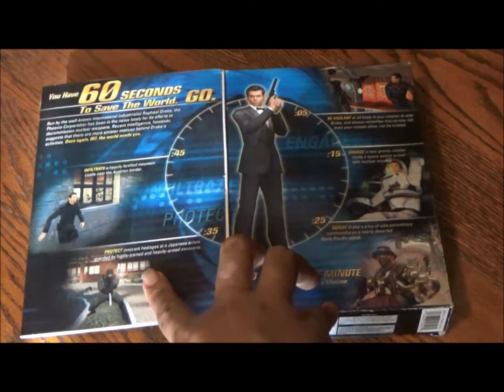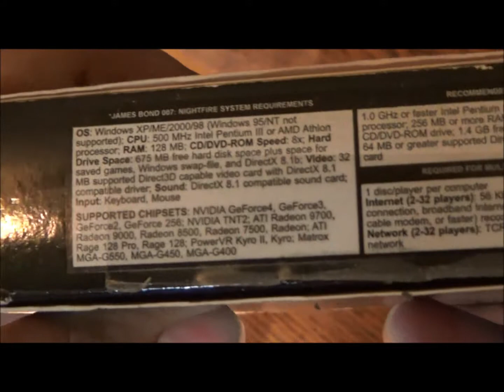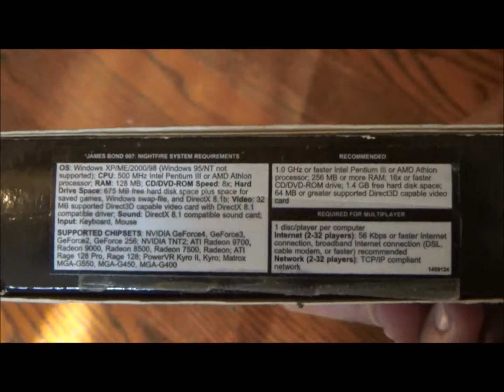Bonding With Your Worst Enemy - 007 Nightfire PC Game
Beautiful women mixed with pure adrenaline-filled action is always a marriage made in heaven. Rest easy, Roger Moore.